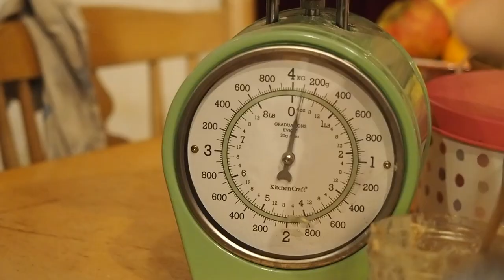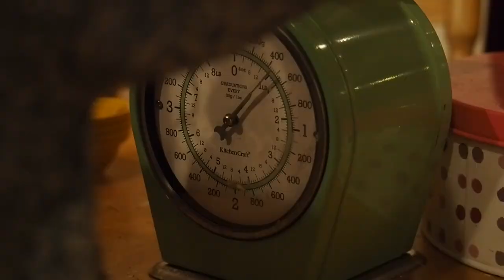Woodfired Bathtub DIY Part 1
This week i am Building an outdoor wood fired hot tub/bathtub and the clock is ticking as this is Annies Christmas present!

We are- a family of four,
Mum- Annie,
Dad-Bruce
Two children Elsie and Betsy
One dog - Doug
and we decided to trade our busy life as home and business owners to chase the dream we’ve harboured for 10years.

After years of saying one day, we finally realised that these opportunities don’t just land in your lap and if we seriously wanted to make a difference to the Earth then we were going to have to stop talking about it and do it!

We sold all our stuff, got rid of the mortgage, sold our camper conversion business and landed in a dream come true. After traveling in our van we settled here in the west of Ireland. A place that has always been special to us. Annie is half Irish and since we met 12 years ago and she took me to meet her family i fell in love with Ireland too.

Now we’ve made this dream a reality there is no stopping us! our plan is to work hard, meet new people and learn new skills that will guide us on our journey of permaculture and creating a way of life that sings to us. One where we aren’t bound to the banks, working every hour and outsourcing all of our needs. A simple way of life, with connection to ourselves, each other, the earth and our community.

Vlogging with
iPhone 11
Insta360
Olympus OM-D 5 mk ii
Lens Olympus M.Zuiko Digital ED 7-14 mm F2.8 PRO Lens
Lens Olympus M.Zuiko Digital ED 12-40 mm F2.8 PRO Lens